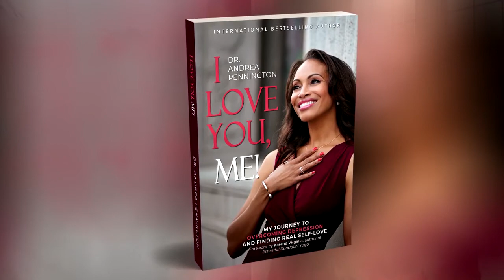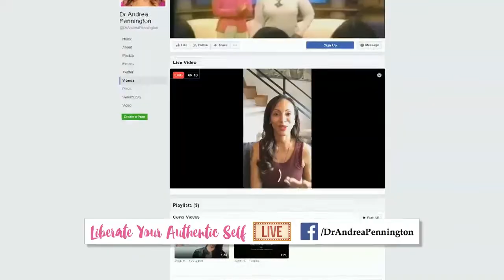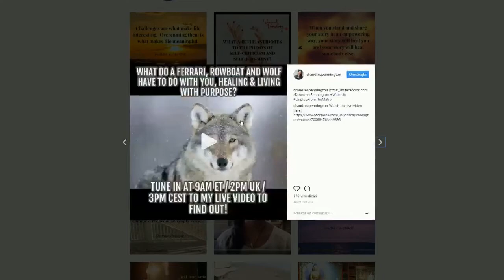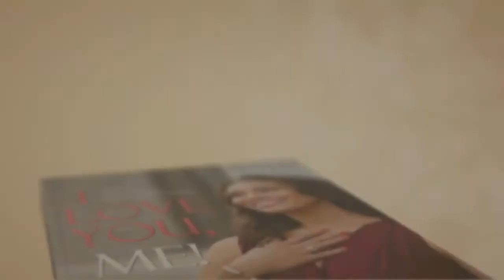Reclaim Your Power & Renew Your Energy ^^ Speak Your Truth w Dr Andrea Pennington & Karena Virginia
Women Reclaim Your Power!
At this pivotal time in history women are finding their courage to speak up and speak out about what has happened to them in the past and what they want for their future. There is a deeper perspective at play. Beyond words, the ability to heal, forgive and reclaim our power as women requires a full understanding of the forces at work.

Show Notes:
Dr. Andrea is joined by Karena Virginia — spiritual healer, author, empowerment guru and yogi to explore the deep energy at work in Mother Earth and women around the world as we reclaim our power. Karena brings a unique perspective as an expert in energy healing as she explains how this time brings unprecedented support for women everywhere.

Together they explore how women can gain the confidence to use their voice for good, how to heal from past wounds and how to protect yourself from the negativity of others.

Andrea and Karena invite our listeners to explore these healing themes in depth at their upcoming retreat, “Inner Bliss for Sensual Vitality” at 1440 Multiversity February 5-9, 2018.
Retreat Description

Join sex educator and international TEDx speaker Dr. Andrea Pennington along with healer Karena Virginia for an intensive five-day retreat exploring mindfulness meditation and its impact on the brain and the sexual response system.

Through guided mindfulness meditation, one-on-one sharing, group discussion, and journaling, you will experience how yoga and breathing exercises can increase your ability to feel and move energy through the body.

Karena Virginia is an inspirational speaker and healer who brings deep spiritual mysticism to the modern world in a cozy and embracing style. Karena teaches Kundalini Yoga and spiritual practices that heal trauma and make way for greater fulfillment, happiness, and health.

Karena is a member of Oprah Winfrey’s “Belief” team, and her passion is to bring the technology of ancient and miraculous healing to the masses as seen in her highly acclaimed yoga video, The Power of Kundalini Yoga, the popular Relax and Attract app, and her latest book, Essential Kundalini Yoga.

"Liberate Your Authentic Self w/ Dr. Andrea Pennington - Host of the RealSelfLove Movement

☮️ The Attunement Meditation Process is helpful for boosting healing & speeding up recovery from pain, trauma & drama!

💜 And you can practice the 21-day Compassion Meditation with us for free by visiting

💜 I Love You, Me! My Journey to Overcoming Depression & Finding Real Self Love

The video version of the show can be seen on Dr. Andrea’s public profile page on Facebook and on YouTube

More about Andrea and her PASSION for empowering change-makers, coaches, mentors, healers and Lightworkers to bring their brilliance to the world:

★Learn the ABCs of personal branding and authentic communication for speakers, authors and leaders to leverage the media and be seen as an expert in your niche with Dr. Andrea Pennington.

Andrea is a Managing Director of Make Your Mark Global Partners and the creator of Brand Who You Really Are Media Success System and the MVP Publishing Process.